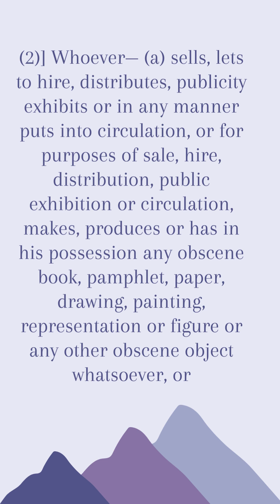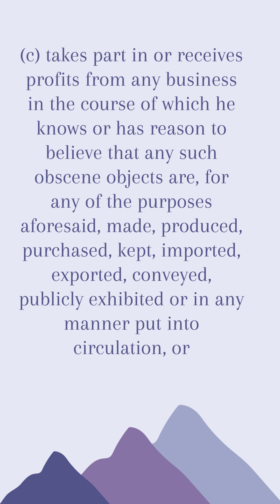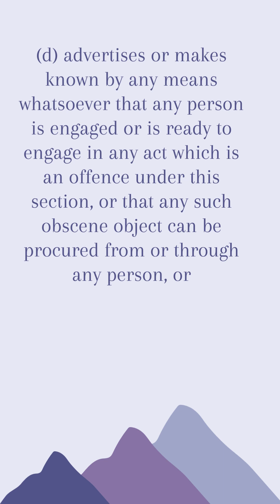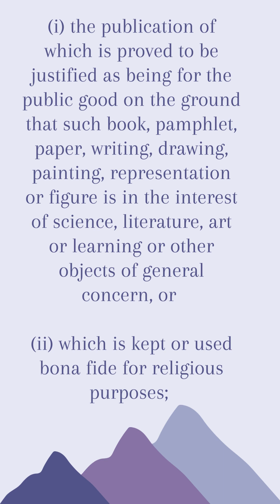IPC Section 292 Indian Penal Code